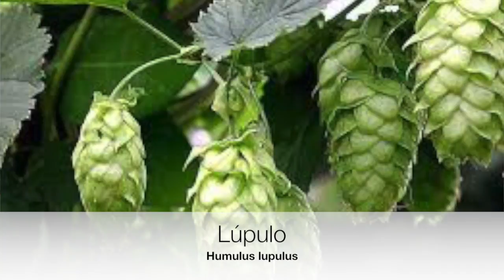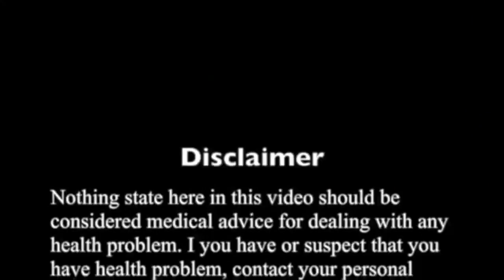Remedios naturales para la menopausia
La menopausia puede provocar síntomas molestos como es nerviosismo, sudación excesiva, insomnio, depresión, ansiedad, resequedad de la piel que pueden ser controlados por medios naturales.

Categoría: Formación